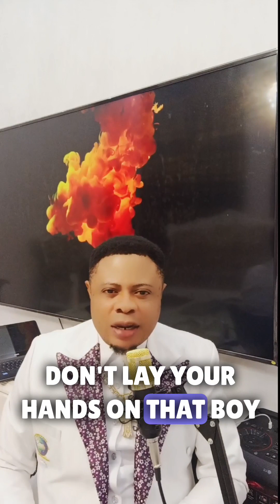principalities pastor shorts reels prophetic viral fyp prophet Church